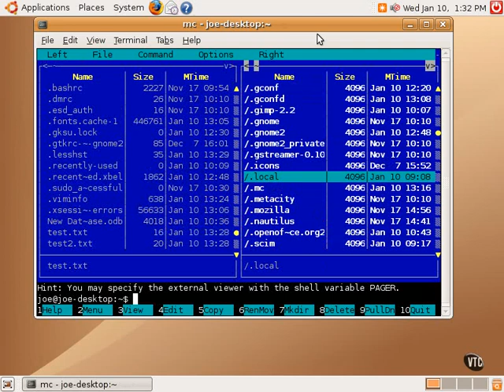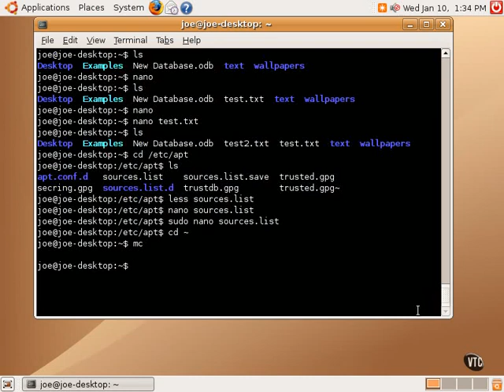Ubuntu Linux Tutorial Chapt12.Introduction to the Terminal 7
Lesson07.Using Text Editors Pt.2